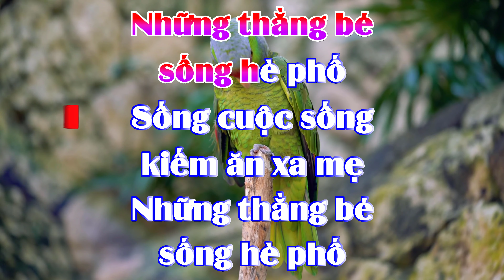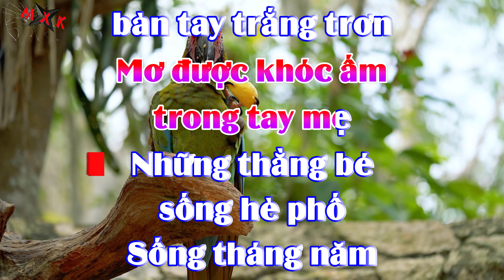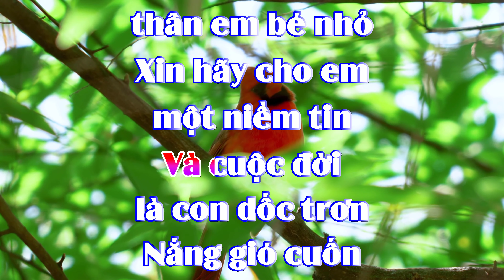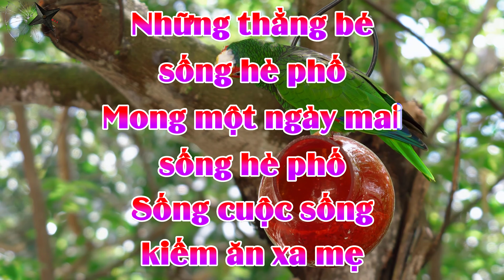Niềm Tin Cho Cát Bụi - Bức Tường - VKARAOKE 🎤